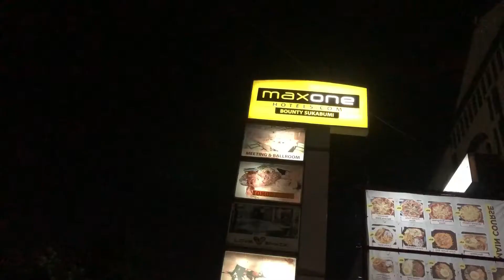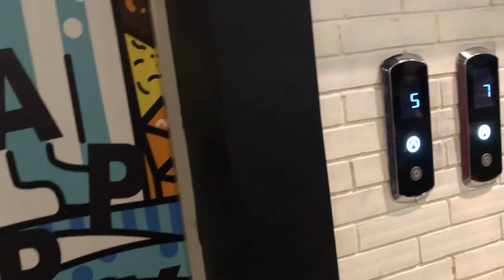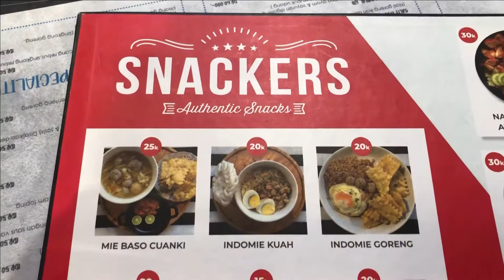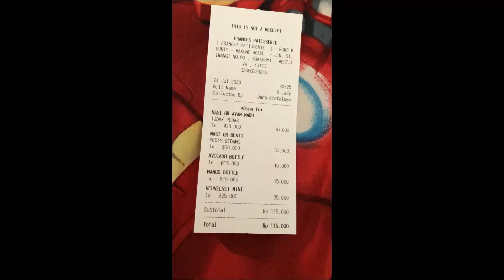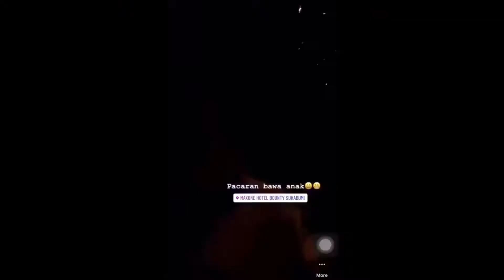REVIEW RESTO LADY LOU SUKABUMI | TEMPAT MAKAN MEWAH DENGAN HARGA TERJANGKAU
LADY LOU BERLOKASI DI Jl. Siliwangi No.90, Kec. Cikole, Kota Sukabumi, Jawa Barat.
LADY LOU ini satu lokasi dengan hotel Maxone dan tempatnya ada di lantai 7, secara tidak langsung jika temen2 mau kesini pasti melewati area hotel
LADY LOU INI adalah tempat makanan yang menawarkan kesan mewah,romantis tapi dengan harga makanan yang cukup terjangkau.

BUAT KALIAN YANG INGIN PRODUKNYA KITA PROMOSIKAN APA PUN ITU CUKUP DM BY INSTAGRAM. GRATIS :)

Semoga video kali ini bermanfaat, menghibur, dan menginspirasi.

Thank's udah mampir di channel kami.

Kritik, saran, dan request kalian kami terima dengan suka dan cinta.